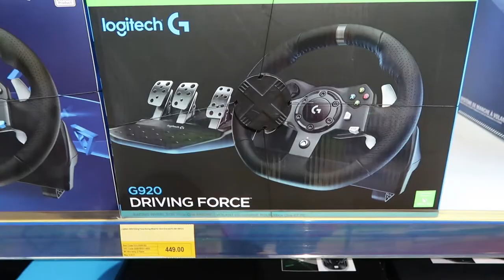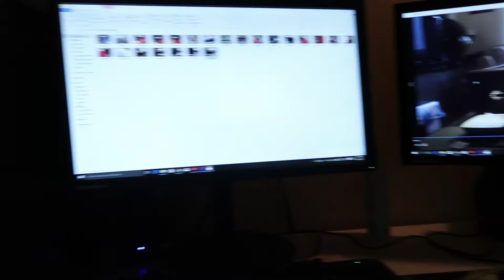BUILDING OUR CUSTOM PC II APRIL BOOTS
Hey guys!
So in this video We go and get the stuff and build  our custom pc. A big purchace but  worth it because now I can edit videos for you! (and fall into a deep addiction with video games) AHA, just kidding *laughs nervously*